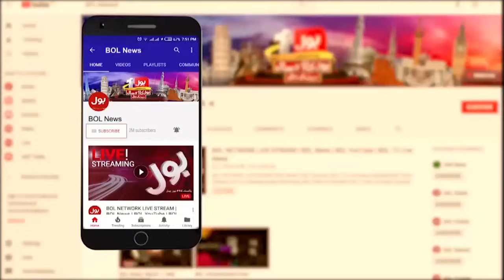Girls Murd-ered After Farmhouse Dance Parties | Faisal Edhi Revealed Inside Story | Breaking News